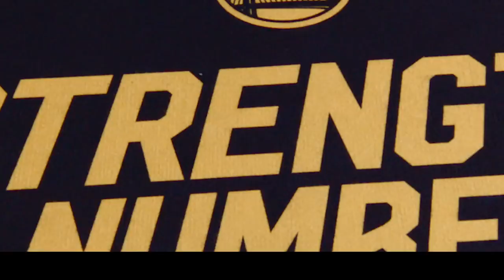Football Star Alessandro Del Piero At Game 5 of the 2017 NBA Finals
Game Night with Alessandro Del Piero!

The Italian National Team & Juventus football legend was in the building for Game 5 of the 2017 NBA Finals to see Stephen Curry, Kevin Durant and the Golden State Warriors defeat LeBron James, Kyrie Irving and the Cleveland Cavaliers to clinch the 2017 NBA championship.